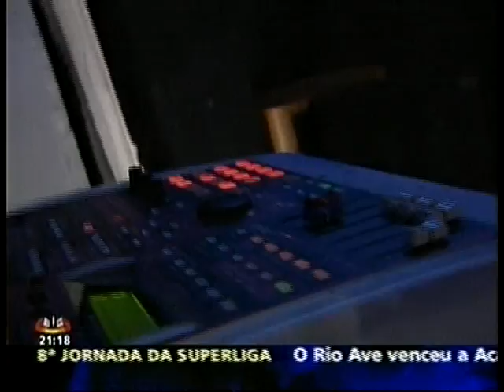Bandex 2004 (SIC)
Trabalho emitido na SIC em 31 de Outubro de 2004 sobre o último disco dos Bandex. Realização de João Almeida.